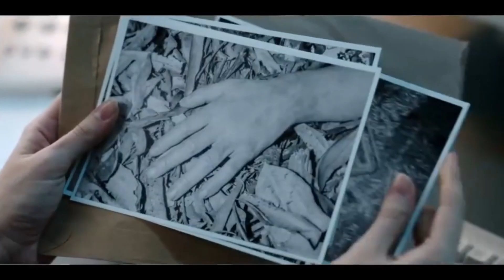ROTEIRO FUBENGA MANÍACO DO PARQUE - O FILME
O "Maníaco do Parque" é um personagem baseado em eventos reais, que remete a crimes ocorridos na década de 1990 em São Paulo, Brasil. O termo é frequentemente associado a um assassino que atacava mulheres em parques, causando grande medo e repercussão na mídia da época. O caso se tornou emblemático, trazendo à tona discussões sobre violência de gênero e segurança pública.

O verdadeiro responsável pelos crimes foi identificado como um serial killer que foi preso e condenado, mas o nome específico e os detalhes podem variar nas diferentes fontes. O caso se tornou um marco na cultura popular, inspirando filmes, documentários e discussões sobre a criminalidade no Brasil.
Oii, sou Helena Valentine! Sempre fui apaixonada por filmes de terror, bruxas, halloween, zumbis, lendas urbanas e tudo o que gira em torno desse universo incrível e sanguinolento. 🎃

Meu maior objetivo é ajudar pessoas que compartilham do mesmo sonho que eu, que é fazer cinema independente de terror.
Já estudei bastante cinema, em todas suas etapas: Produção, roteiro, direção, som direto, edição, maquiagem de efeitos especiais e sempre estou aprendendo coisas novas para aplicar em minhas produções. 🎭

Também tem vontade de ser um cineasta completo e também sair tacando o terror por aí? Vamos juntos!
Você pode, SIM, mudar a sua realidade e viver a vida que você quer viver, trabalhando com o que você ama fazer. E eu acredito que eu possa te ajudar a aprender algumas coisinhas  👻